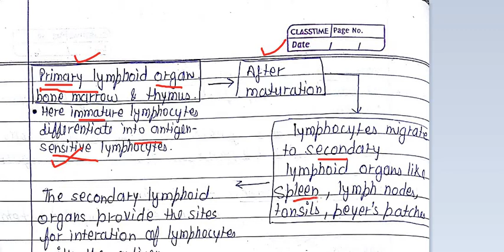human health and disease || handwritten notes|| biology || part-2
this video consists of 8th chapter 12th class biology.

FOR MORE VIDEOS PLEASE CLICK ON THIS LINK